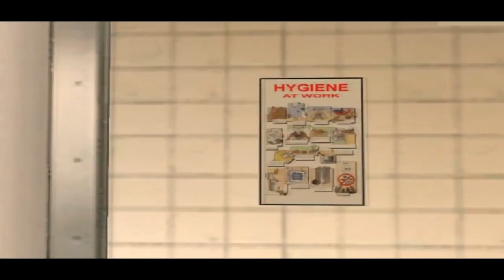Restaurant '''Pizza' style